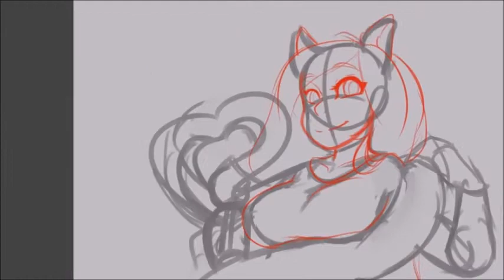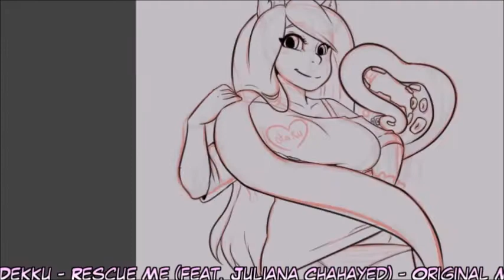Speed art: Tentacle lover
Another senpai ! Hope you like it !